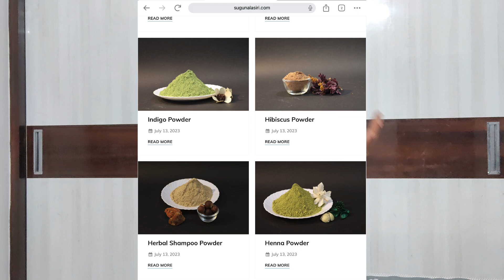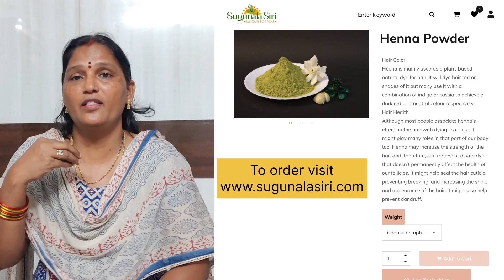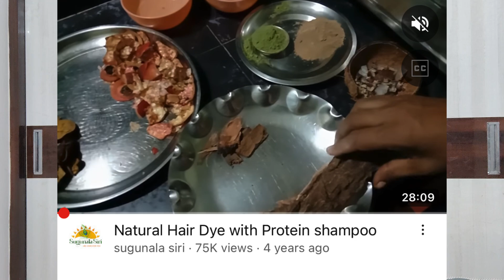ఇంట్లో బ్లాక్ హెయిర్ డై సిద్ధం చేయడం ఎలా ? | White hair to black in 1 wash naturally | sugunala siri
To order our homemade natural products visit : sugunala

MEDICINE
SUGAR CONTROL MEDICINE
EYE SITE MEDICINE
GLAUCOMA
PCOD, PCOS, CYSTS KNEE PAIN KIT
BACK PAIN & SPINE GAPS
MEDICINE
SPONDYLITIS
SCIATICA
VERICOSE VEINS
ARTHRITIS
URIC ACID
HEIGHT GROWTH MEDICINE
VERTIGO
PILES MEDICINE
FISSURES
EAR PROBLEM MEDICINE
KIDNEY & GALLBLADDER
STONES
KIDNEY DIALYSIS
THORIOD MEDICINE
VAGINA TIGHTENING
BREAST TIGHTENING
BREAST INCREASING
URINE LEAKAGE PROBLEM
BRAIN DISORDER
Piles medicine
Fissure medicine

welcome to sugunala siri channel
u can order our natural products from our website for offline order whatsapp message 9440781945